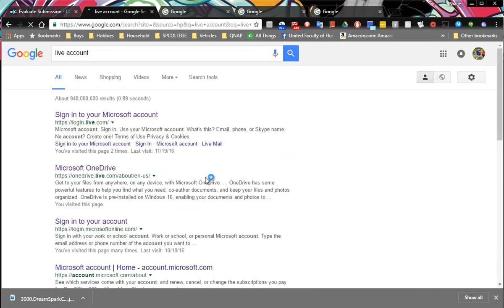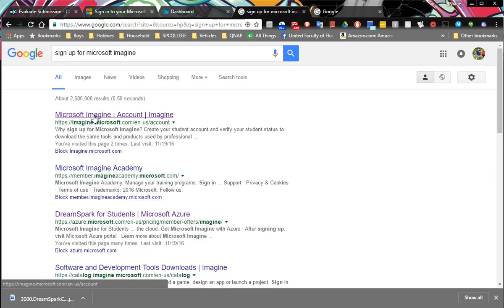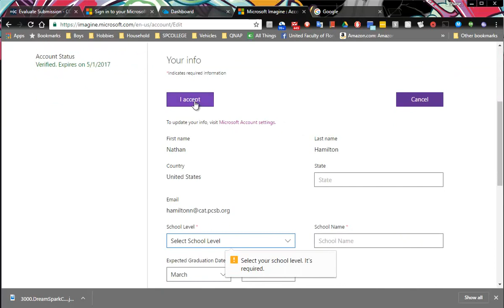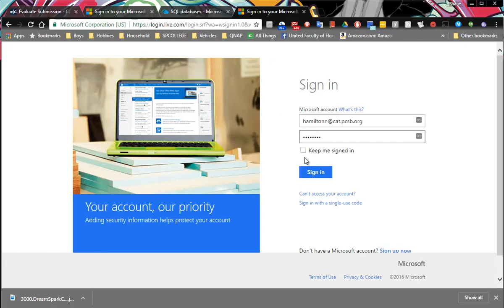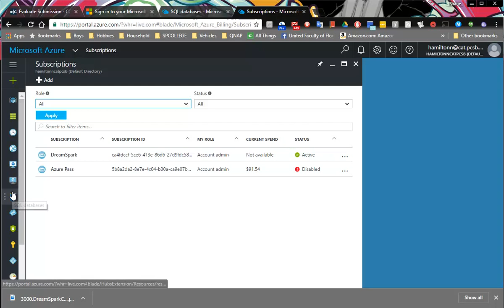Microsoft Imagine for Azure (Dreamspark-Imagine) Free License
Get Microsoft Imagine for Azure and host a website and sql database for free. This is a step-by-step video on how to setup the license. Hopefully this helps with the normally painful process.